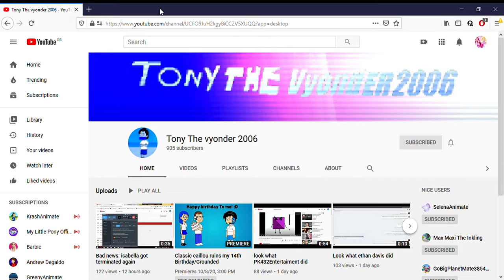Shoutout To Tony The Vyonder 2006 + Help Him To Reach 1K Subscribers